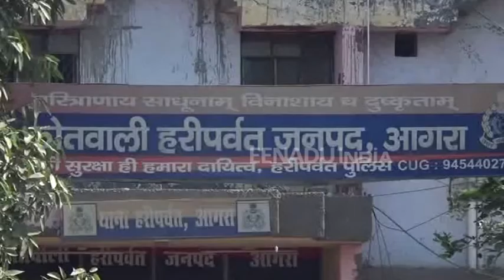भाजपा नेता ने तोड़ी लालबत्ती, रोकने पर पुलिस से कहा- जाकर वसूली करो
आगरा : मेरठ में भाजपा नेता की पुलिस के साथ मारपीट का मामला अभी ठंडा भी नहीं हुआ था कि एक बार फिर एक बीजेपी नेता ने ट्रैफिक पुलिस के साथ अभद्रता की है. बीजेपी नेता प्रेमचंद्र कुशवाहा ने रेड लाइट क्रास कर दी. ट्रैफिक पुलिस के मना करने पर बीजेपी नेता ने उसके साथ न केवल अभद्रता की बल्कि पुलिस वाले को भ्रष्ट भी बताया.